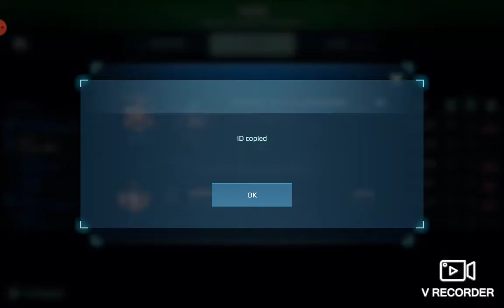War Robots - Iron Smiles Academy Squad practice - Close victory against top players and a tanker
In this battle, we faced a couple of top players that luckily had a tanker in their team.. so we were able to sneak away the win :-)